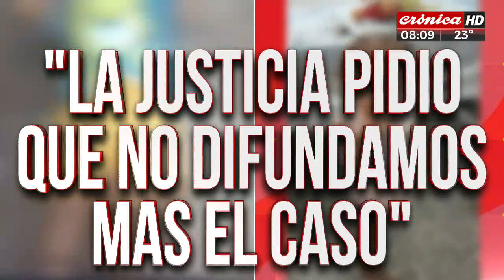Imágenes sensibles: maltrataba a su beba y le mandaba los videos a su ex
La mujer, con presuntos problemas de adicción, le propinaba brutales palizas a la pequeña y registraba los hechos con una sola finalidad: que su expareja regrese con ella.
Para conocer los aberrantes detalles convocamos a la palabra de Exequiel Avalos.